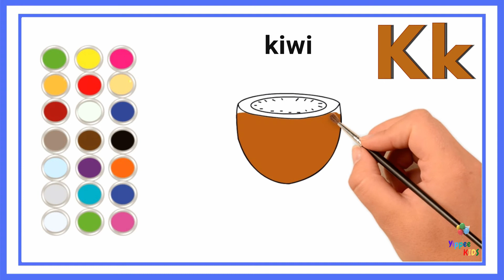Learn Alphabet K | Draw and Color Kiwi | Alphabet Objects for Toddlers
Hello Kids, In this video, you will learn English Alphabet K and Draw & Color Kiwi. It's fun to watch. "Yippee!"